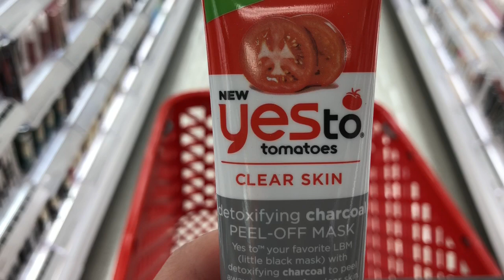I Peeled My Face Off! (Charcoal Mask Adventures)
Oh the joys of charcoal face masks! Let’s just say the reviews don’t lie!